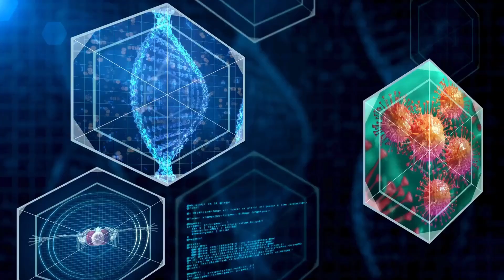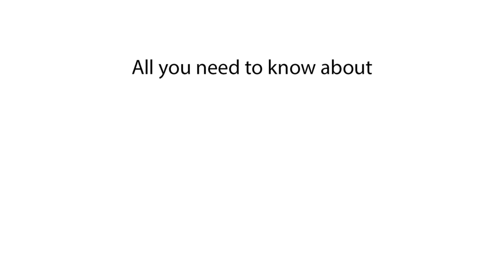What are the Symptoms of Rheumatoid Arthritis? Signs of Rheumatoid Arthritis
Rheumatoid Arthritis symptoms, symptoms of Rheumatoid Arthritis, and what are the symptoms of Rheumatoid Arthritis will be covered in this video. Find out about the most common symptoms of Rheumatoid Arthritis and learn how to recognize Rheumatoid Arthritis symptoms early.

In this video, we explain the symptoms of Rheumatoid Arthritis, highlighting the key signs to watch for. Discover what the symptoms of Rheumatoid Arthritis are and understand the most common symptoms of Rheumatoid Arthritis. Learn about early symptoms of Rheumatoid Arthritis and how to identify Rheumatoid Arthritis symptoms effectively. Stay informed about the critical indicators of Rheumatoid Arthritis infection.

What are the symptoms of Rheumatoid Arthritis?
What are the early symptoms of Rheumatoid Arthritis?
Signs of Rheumatoid Arthritis infection